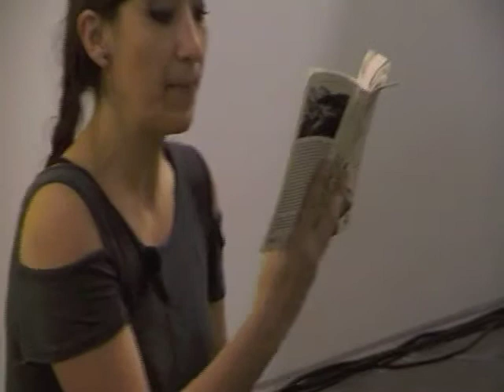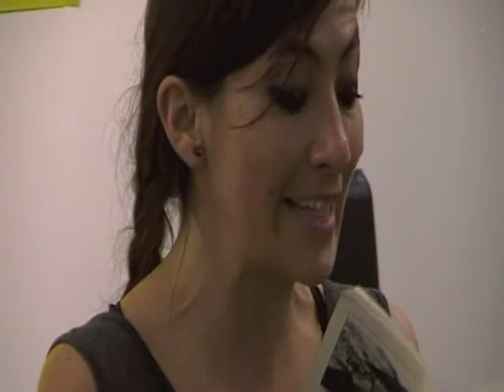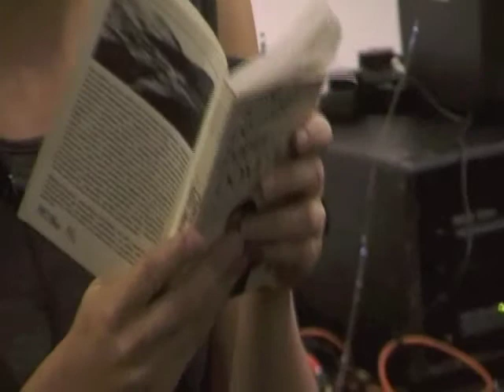Collections Forum - Aruma performance (Sandra de Berduccy) Part 1